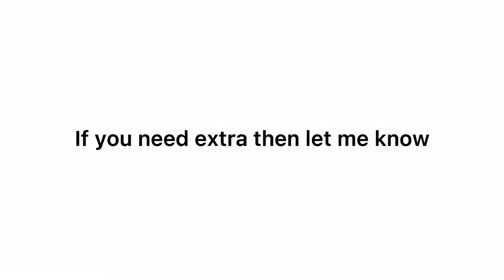Can I get 100 subs?